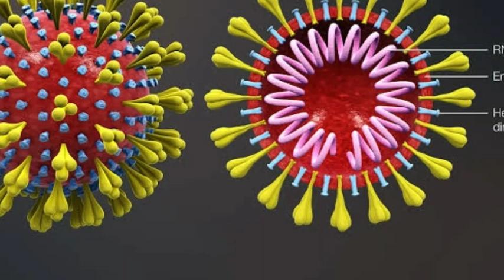கொரோனா தடுப்பு நடவடிக்கை குறித்த PM Modi உரையின் 10 முக்கிய அம்சங்கள்!!, PM Modi Announces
கொரோனா தடுப்பு நடவடிக்கை குறித்த பிரதமர் மோடி உரையின் 10 முக்கிய அம்சங்கள்!!
The prime minister calls for a 'Janata Curfew', which he says would mean a curfew imposed by the people on themselves in order to prevent the spread of the disease.